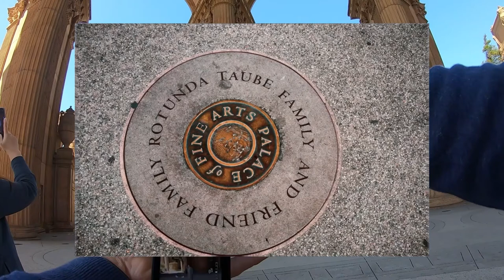POV photography at Palace of Fine Arts (m50 mark2 with lens 18-55mm)@Lanzki16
POV Photography
Palace of fine arts
M50 mark2
San Francisco
Canon
Photography
Camera’s
Street photography